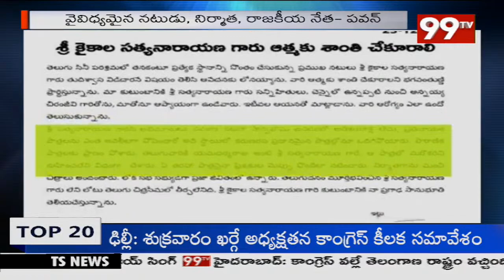కైకాల సత్యనారాయణ కు నివాళులు అర్పించిన పవన్ కళ్యాణ్ | 99TV